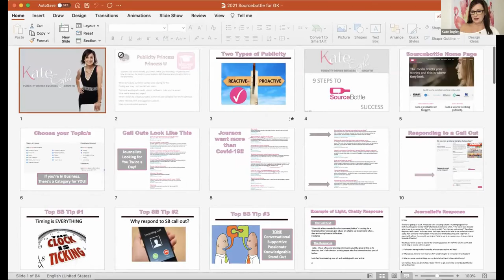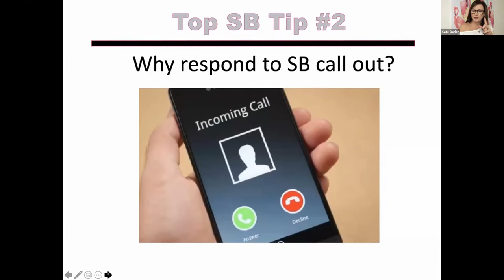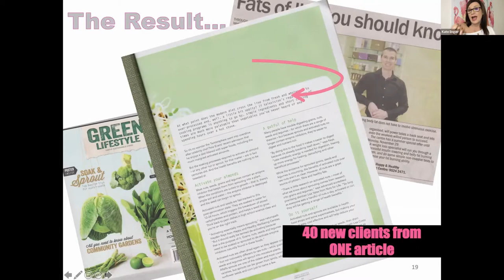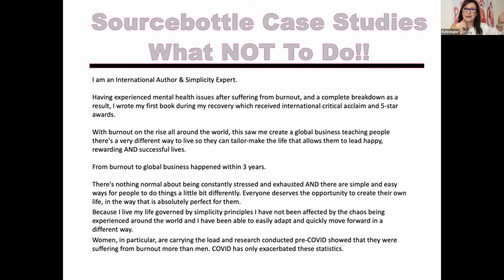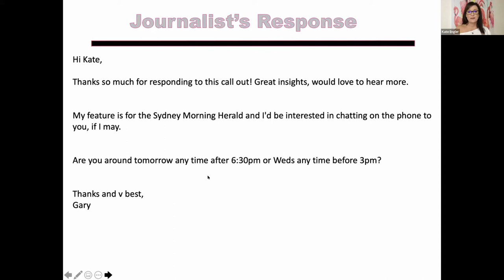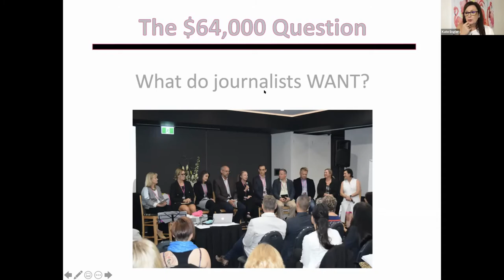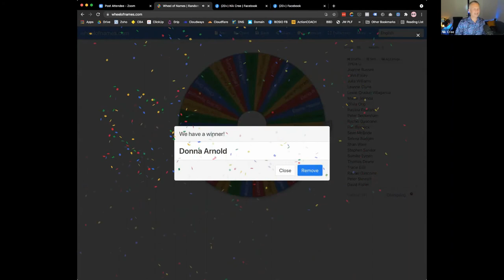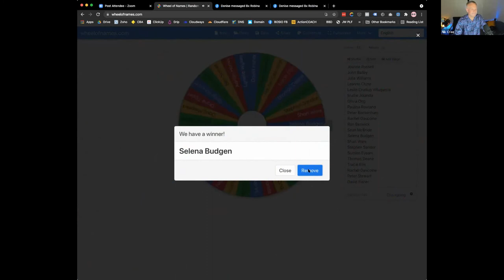Unpaid Media Exposure For Your Biz Is Easier Than You Realise with Kate Engler